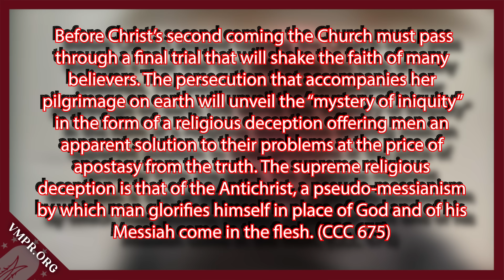Father Chad Ripperger breaks down the End Times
Make sure to watch the entire episode with Jesse Romero, Terry Barber, and Father Chad Ripperger
Live Shows Weekdays: 9am-1pm (PST)
Download the Virgin Most Powerful Radio app or go to vmpr.org to listen!